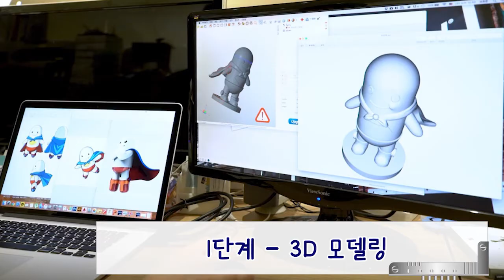[LIVE과학 1권 | 4차 산업혁명] 인공지능 | 사물인터넷 | 3D프린팅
미래를 여는 첨단과학 원리가 살아 있는 'LIVE과학 시리즈'

▶ LIVE 도서 시리즈 바로가기(천재교육 T셀파 교육쇼핑몰)